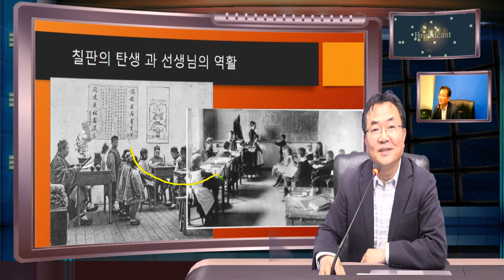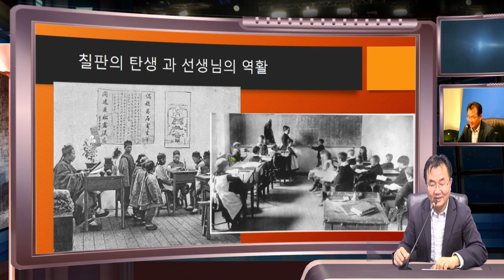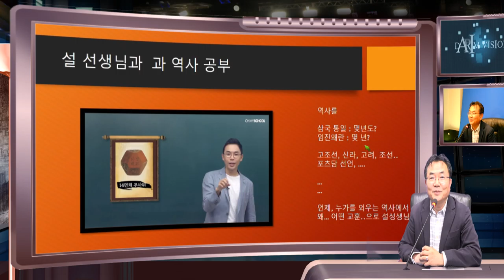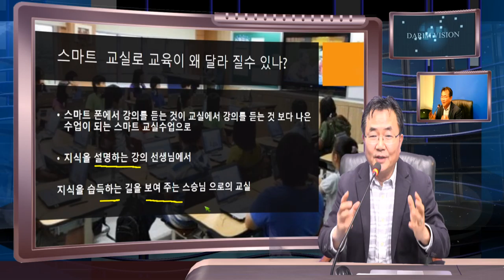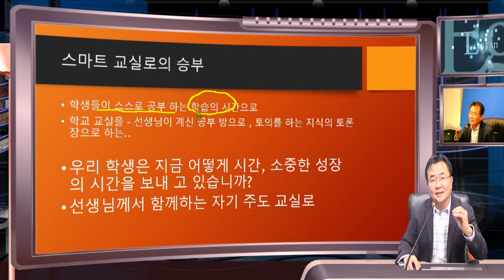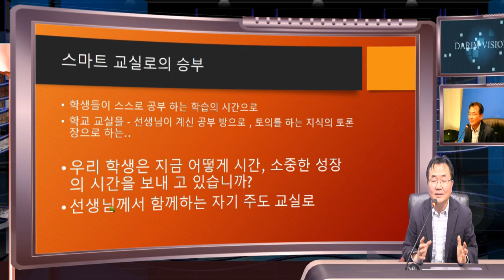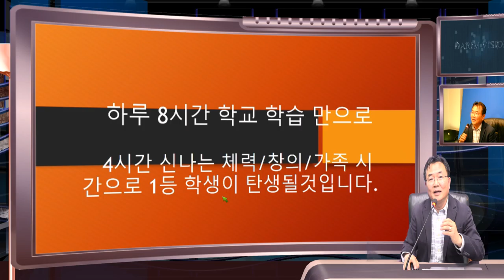스마트한 학생들을 위한 스마트 강의 장치 iStudio 2017 . ㅅ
스마트 강의 , 스마트 교실로 스마트 학생이 만들어 질수 있을 까.. 스마트한 선생님, 스마트 한 학생의 한 방법을 제시해 봅니다.